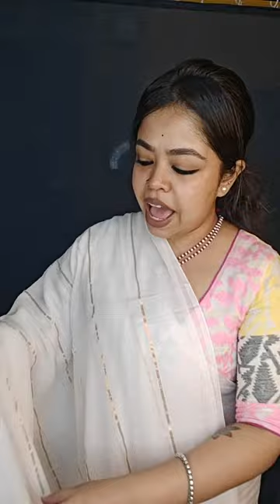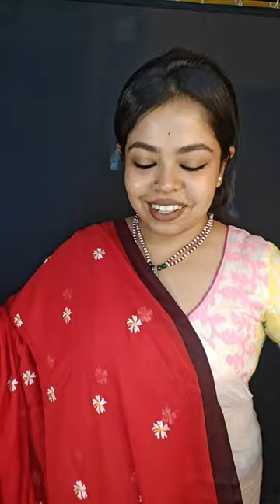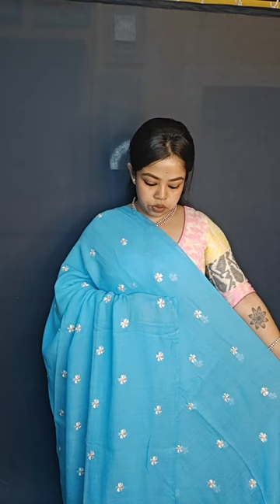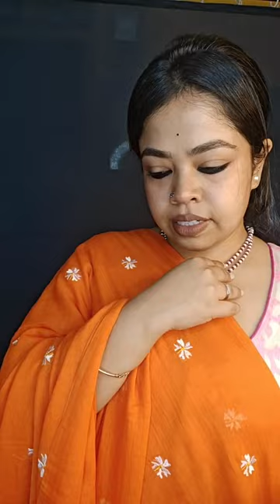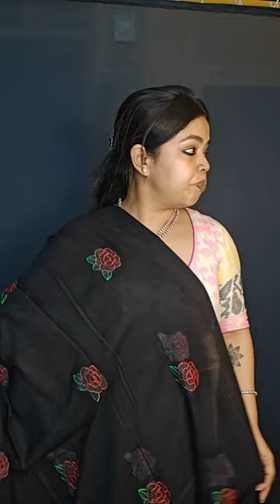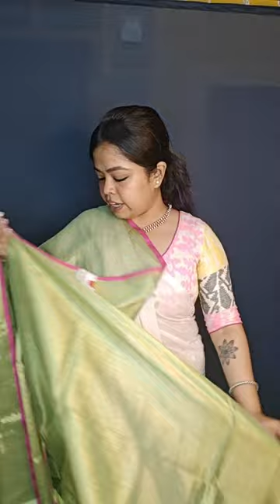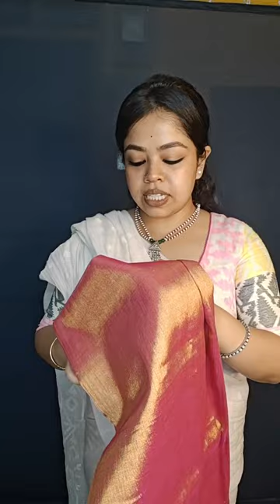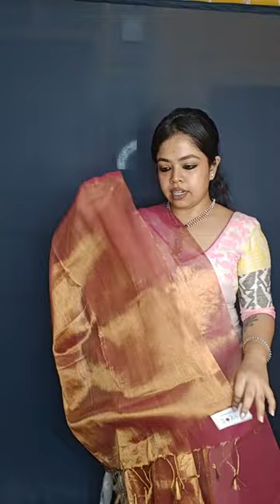Joyee Boutique Saree Collection||latest collection of designer sarees online|UNCOMMON COMBINATION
presenter-Joyee Boutique
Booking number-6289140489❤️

Shop Address-102/A Harish Mukherjee Road

Kolkata 700025 (Opp. Harish Park)

kasutizindagikey Sarees,
chanderi Sarees,
tantra Sarees,
Kanjeevaram Sarees,
Panchampalli Sarees
Mysore Silk Saree,
Cotton Sarees,
Patola Sarees,
Leheriya Sarees,
Anchal Boutique
Maheshwari Sarees,
 Mundum Neriyathum
Bhagalpuri Silk Sarees
 Pattu Sarees.
sambalpuri wedding sari,
 Assam silk,
 gota sari,
 Resham sari,
 Zardosi sari,
 paithani sari,
 Bomkai Sarees,
bandhani sari
 neriyathum sari.